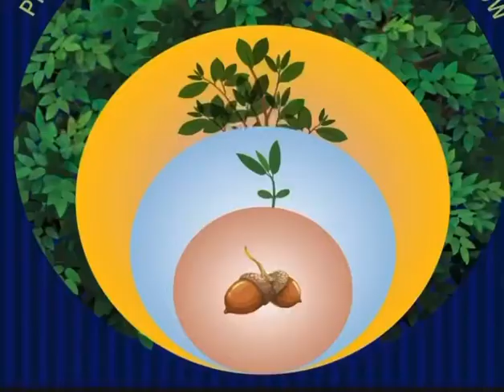CADCA 2022 Highlights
The Coalition for Auburn and Lincoln Youth (CALY) sent a dynamic team to the 2022 CADCA National Leadership Forum in February 2022. This video highlights their experiences in Washington, D.C.

The Forum provided an opportunity to learn about best practices to prevent substance use disorders and mental illness from our nation’s leading researchers and scientists and successful coalitions from across the country. Our team also met with our Congressional and Senate representatives to share about the impact of youth substance use in our communities and how our coalition is working to address these challenges.